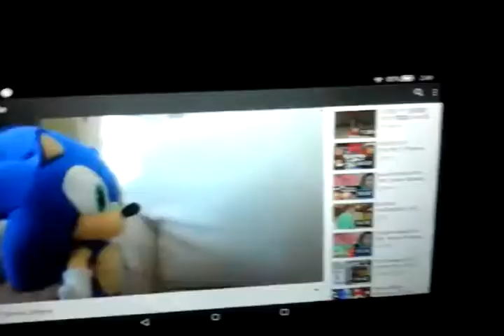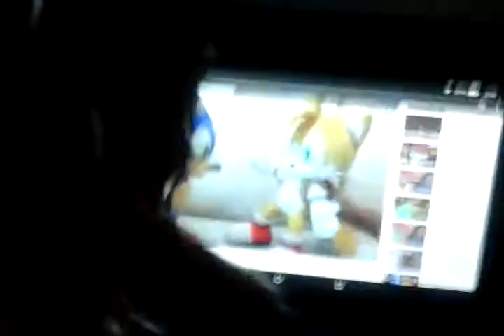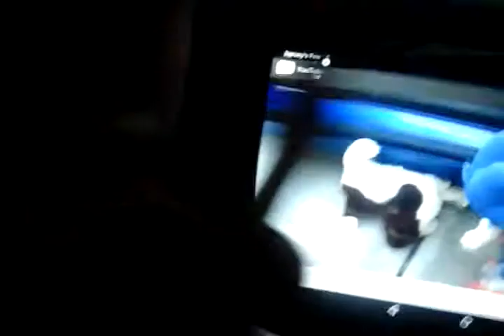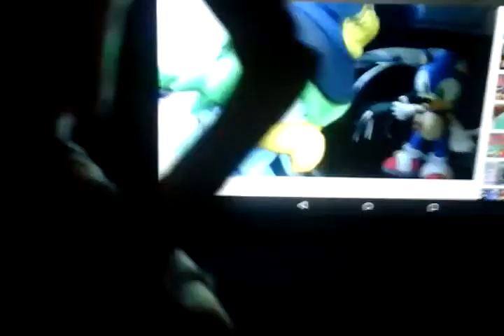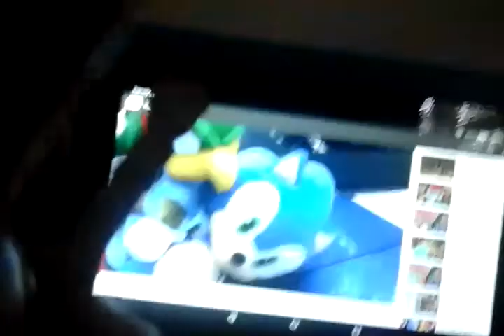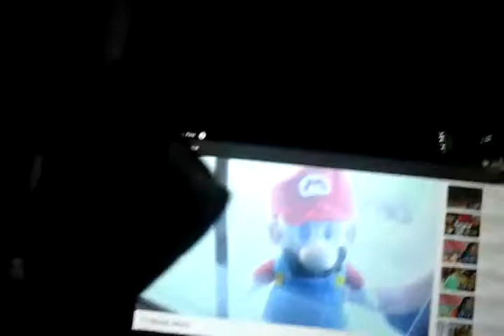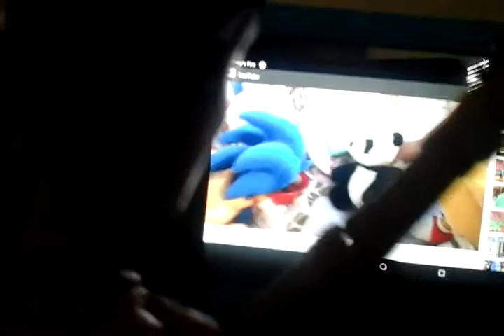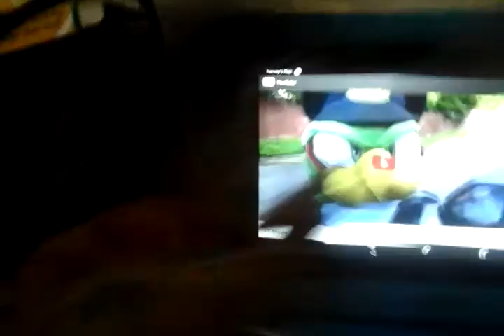Woody reacts to TT Movie: Mario